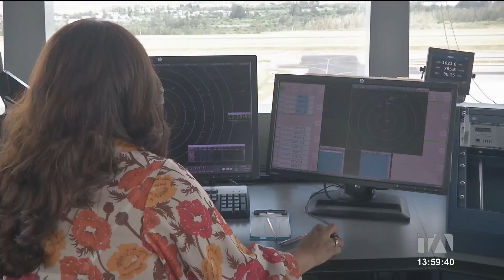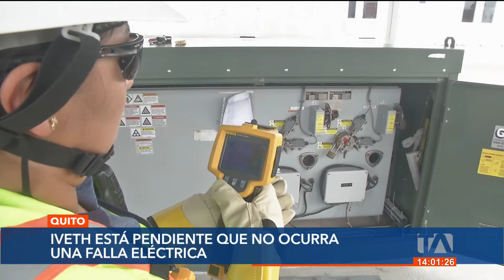Noticiero de Quito ( Emisión Central 08/03/23)